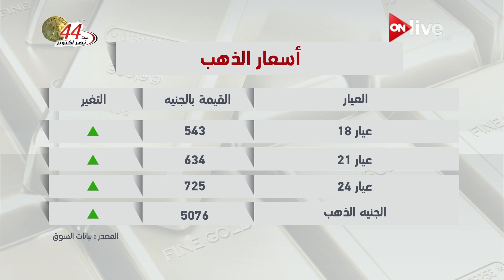أسعار الذهب - الاثنين 9 أكتوبر 2017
الموقع الرسمي للقناة  ..